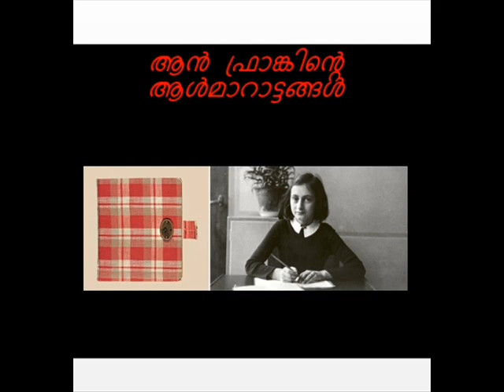ആൻ ഫ്രാങ്കിൻറെ ആൾമാറാട്ടങ്ങൾ - The Impersonations of Anne Frank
A description in Malayalam about the ways in which various translations of Anne Frank's Diary has manipulated the text politically